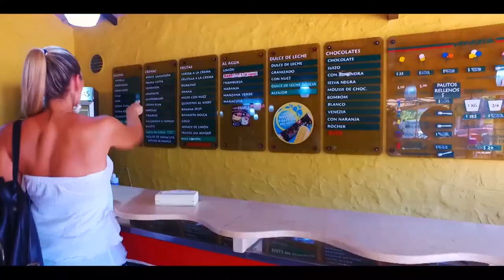Mujeres destacadas de Like: Alejandra Roldán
En el segmento Mujeres Destacadas de Like, Alejandra Roldán, presidente del Concejo de Representantes habló de su rol profesional, ocupando uno de los cargos más importantes de la ciudad dentro del cuerpo legislativo local.
Mirá la nota completa que realizó Mily Pérez Cantelmi para Like.